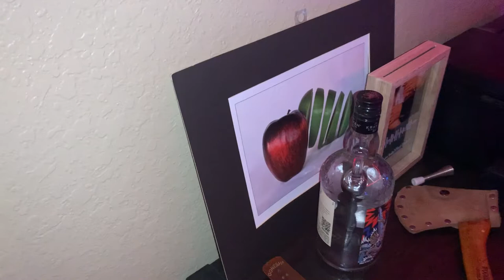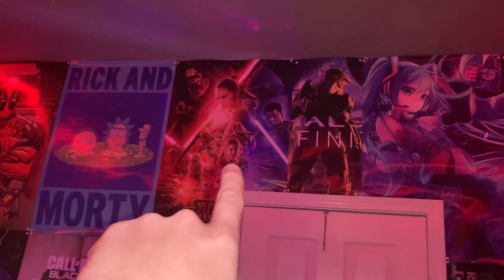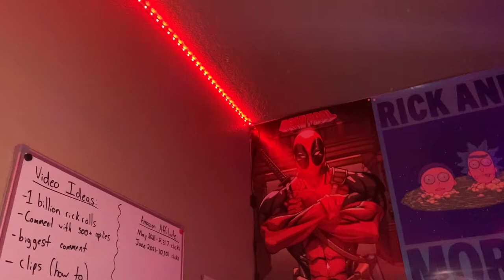My 2021 Gaming Setup Tour!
This is a gaming room with two gaming setups, the specs and links to everything in this video is down below!

LINKS:
Galaxy Projector
RGB Strip
RGB Mouse Pad
Bose Speakers
Monitor Mount
Mic Mount

Main setup
CPU Ryzen 7 3800X
Water Cooler
Ram 16gb DDR4
Graphics Card Gtx 1070
Power Supply (750W)

Wife setup
i5 4690k
Gtx 1060
16gb DDR3 Ram
MSI RGB Mag Case